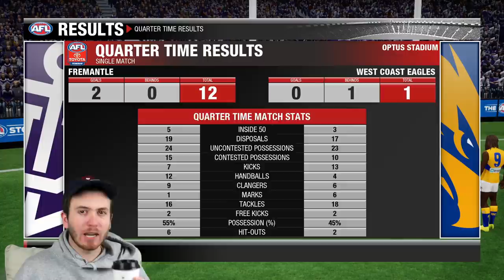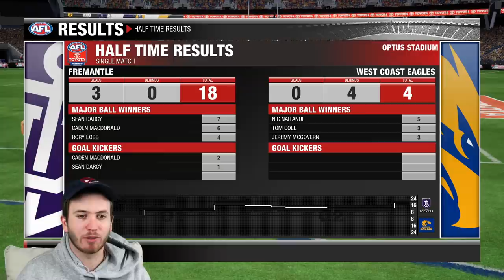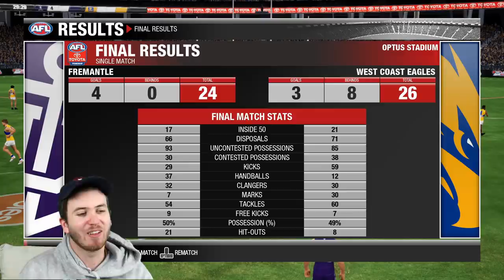PLAYING IN THE DERBY (AFL EVOLUTION 2)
West Coast v Fremantle 2021.